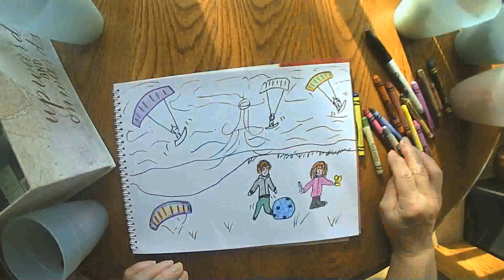A Picnic at the Beach September 27 2020 grammasfolkart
Daily marker and crayon drawing from a grandmother to her grandchildren.